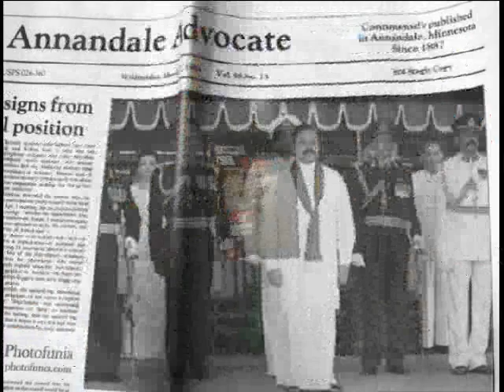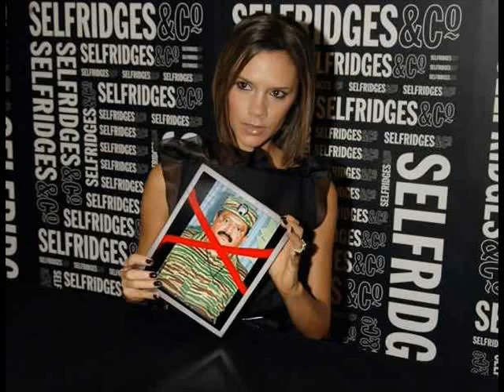Sri Lanka ____________----------------- & F@%$* Pirabha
Pirabhakaran Sucker. ______________*